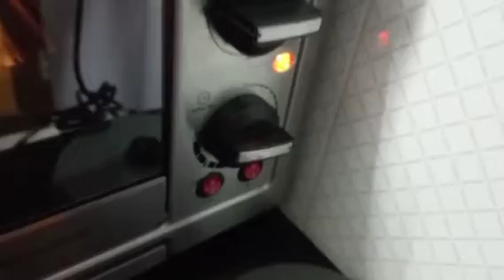super very nice punch cake 🍰🍰🍰😋